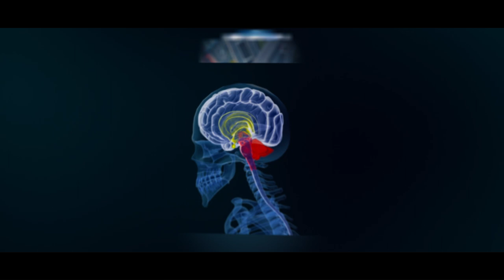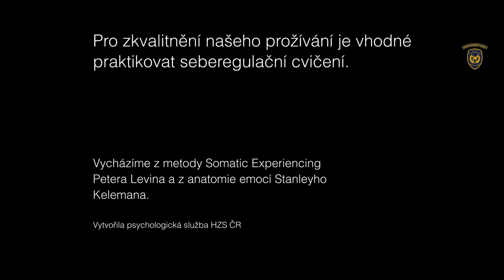POZNEJME SVÉ EMOCE ČÁST 1. - ANATOMIE EMOCÍ